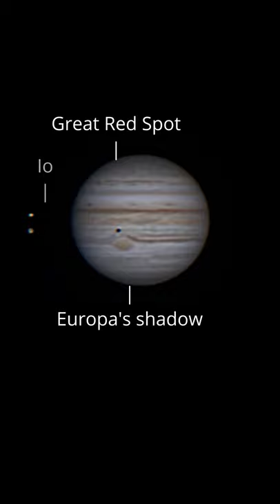Make a Timelapse of Jupiter through Telescope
Timelapse of 3 hours of Jupiter using:

Celestron C11 on EQ6
ZWO ASI 224MC - one shot colour
x2 barlow
Atmospheric Dispersion Corrector

Firecapture to capture video
AutoStakkert to stack best frames
Registax to sharpen
WinJupos to derotate